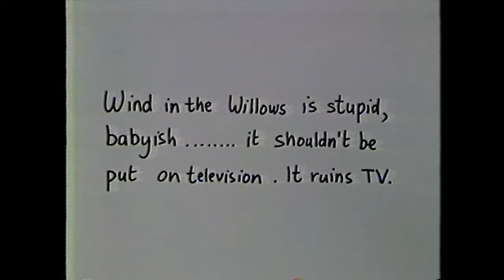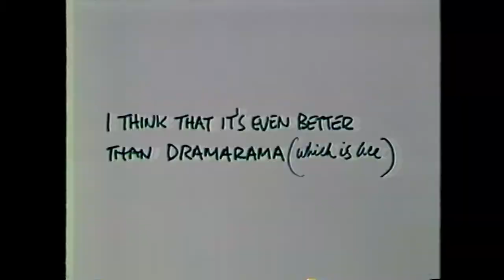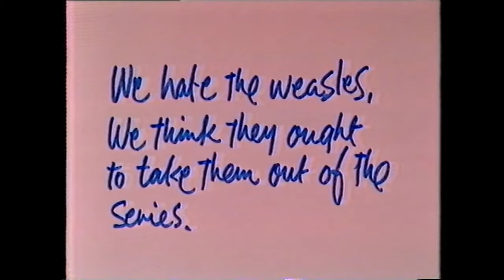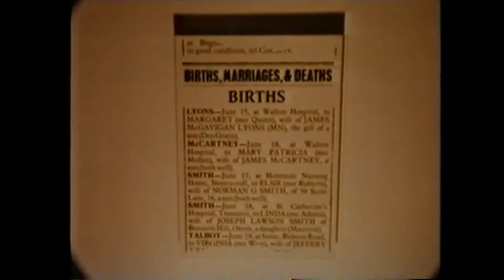May 1984 - First Post (Partial) - ITV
Edited highlights from an episode of First Post hosted by Sue Robbie as part of the Children's ITV lineup